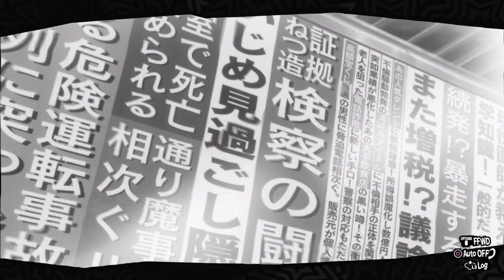Persona 5 Royal - September (Okumura’s Palace) [Part 3]